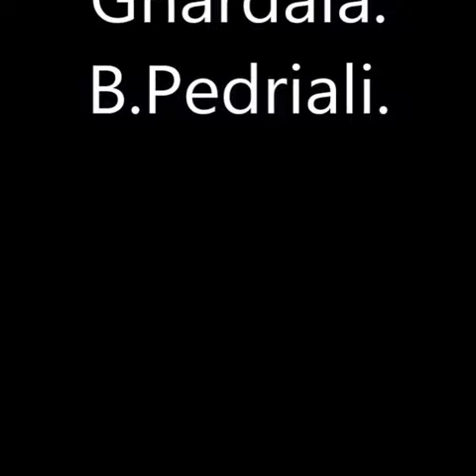6 mois en Afrique 1977 Algérie Camping de Ghardaïa